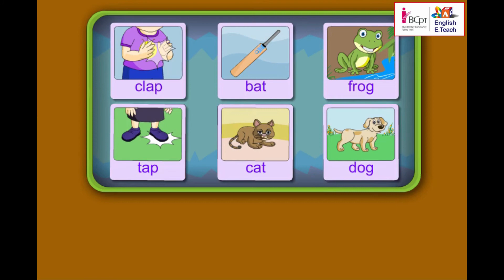Match The Rhyming Words | Stage- 1 | Unit-1 | Lesson-5 (2)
Learn to strengthen the rhyming words- Bat-Cat, Ball-Doll, Bag-Tag,Table-cable, Clap-Tap, Dog-Frog

Copyright Instructions:

The Copyright in this content / work vests exclusively with Bombay Community Public Trust

No part of this work / content may be reproduced, published, distributed, or transmitted in any form or by any means be it commercial or otherwise, including photocopying, recording, or making copies thereof either electronically or otherwise, in whole or in part for any purpose and in any manner whatsoever, without the express written permission of the Bombay Community Public Trust.

Any person desirous of obtaining permission to use the whole or any part of this content / work
can access the procedure for applying for such permission from:

The Bombay Community Public Trust
Ramon House, 5th Floor
H.  T.  Parekh Marg
169   Backbay Reclamation
Mumbai 400 020